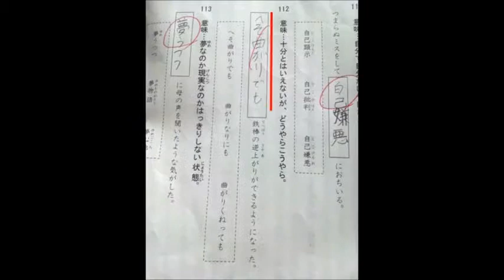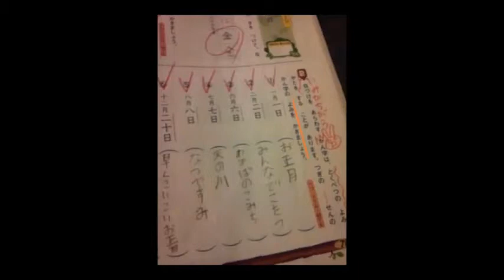【吹いたら負け】殿堂入り 子供達のテスト珍回答集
爆笑必至！学校のテストなどの珍回答集です。
どうしてこんな面白い答えが出てくるのか…ただただ関心するばかりでした。
テストでは丸はあげられませんが、子供達の発想の豊かさに花丸をあげたいです。

動画の評価のＧＯＯＤボタンを押して頂けると拡散し、より多くの人に観て頂けると思い­ます。

ご協力よろしくお願い致します。